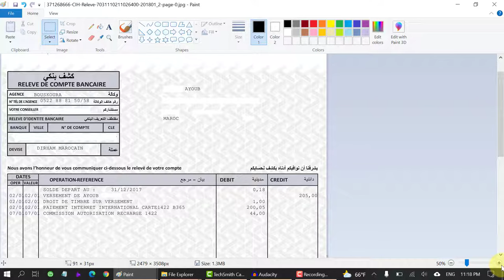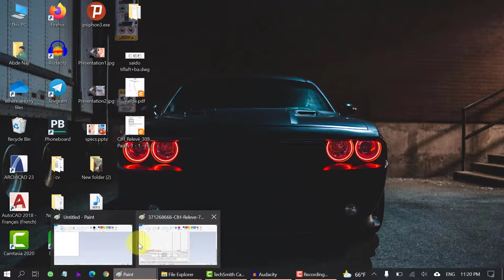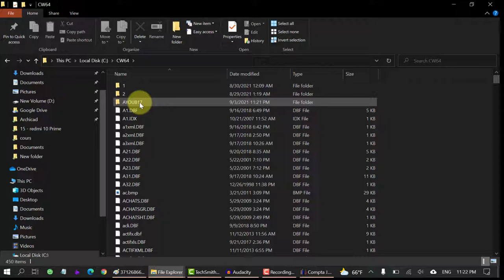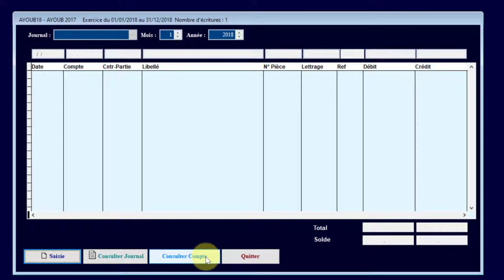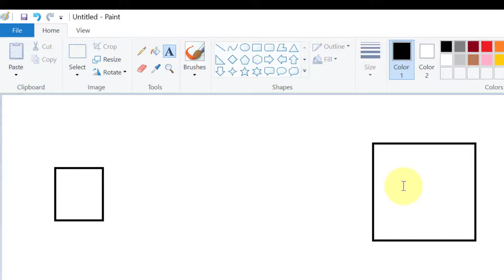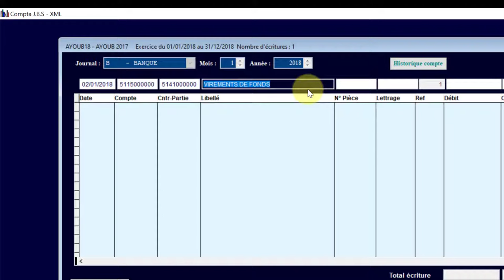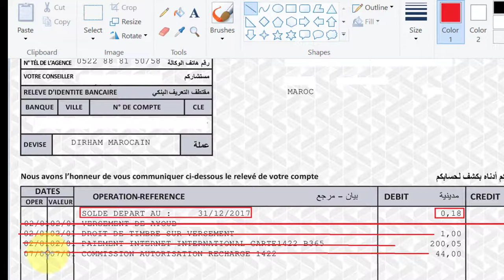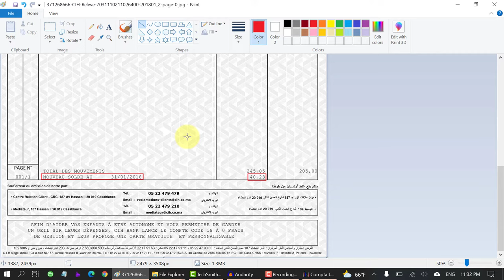13 - Formation Comptabilité Pratique Darija Saisie Releve Bancaire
13 - Formation Comptabilité Pratique Darija : Saisie Relevé Bancaire